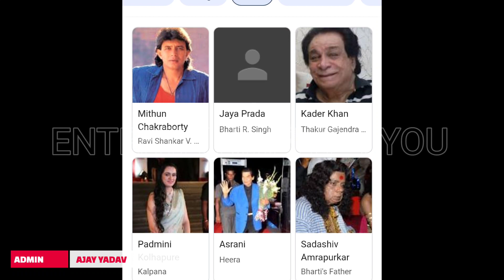Muddat 1986 Movie Budget lifetime box office collections Verdict and Unknown Fact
Topics covered in this video :
1) muddat movie star cast and release date.
2) muddat movie budget.
3) muddat movie lifetime box office collection in india.
4) muddat movie 1st day and 1st week box office collection.
5) muddat movie worldwide box office collection and verdict - hit or flop.
6) muddat movie music and songs.
7) muddat movie imdb rating.
8) muddat movie awards and facts.
9) muddat full movie information in hindi.
10) muddat screen count.
11) mithun chakraborty movies box office collection.
12) jayaprada movies box office collection.